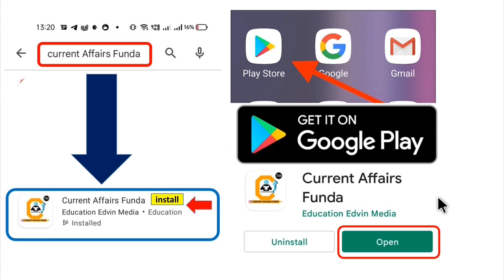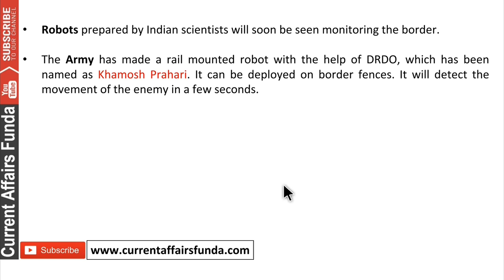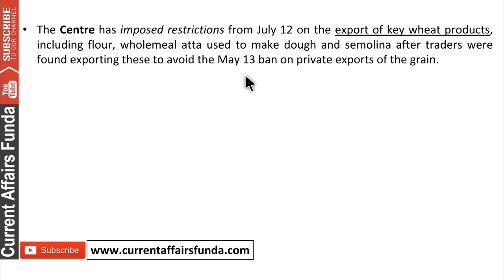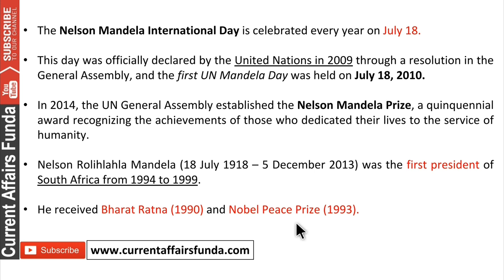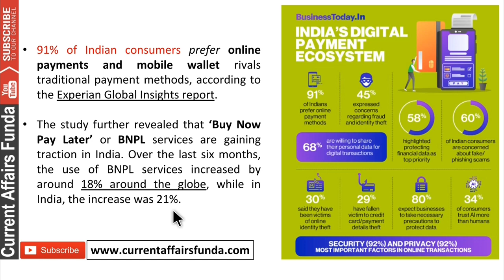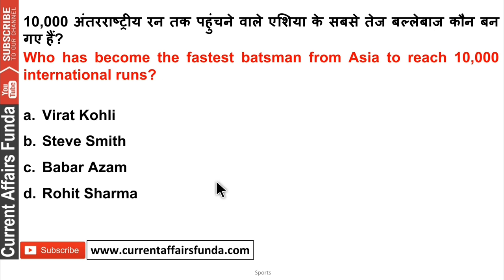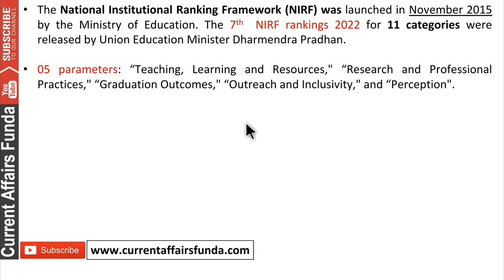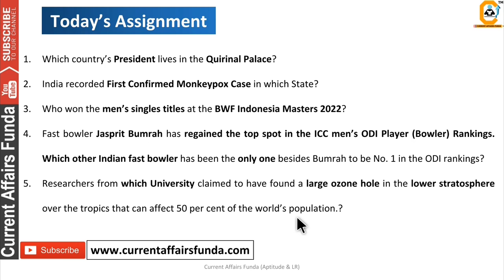18 July 2022 Current Affairs Question , 17-18 जुलाई करंट अफेयर्स देखे in हिंदी & English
Get  All Weekly , Daily and Monthly Gen

Course included -

17 July 2022 Current Affairs Question , 17 जुलाई करंट अफेयर्स देखे in हिंदी & English

- 12 Month Current Affairs Available
- 12 Month banking Awareness MCQ
1 Year Current Affairs PDF e- Subscription 2021 & 2022